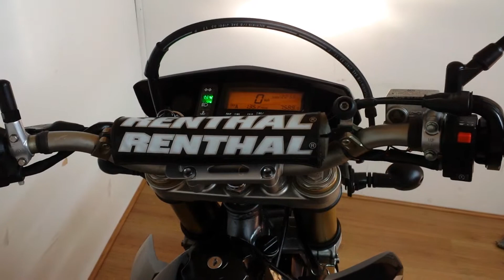Suzuki drz 400 sm 2006 + trail wheels